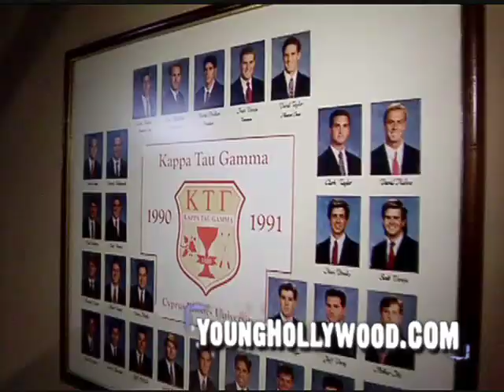Greek's Sexy Sorority Sisters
With plastic cups in tow, Young Hollywood hits the set of ABC Family's hit show "Greek." Hosted by Carly Steel.

YoungHollywood.com keeps up with the pulse and vibe of the next generation. We provide the real take on Hollywood -- revealing the inside story of celebrity life, as told by the best source -- celebrities themselves. With its unparalleled access to the world beyond the velvet rope, Young Hollywood offers the ultimate insider's perspective on celebrity lifestyle, travel, nightlife, music, fashion, and more. We share the latest scoop on what's hot, new, and undiscovered ranging from fashion and leisure to restaurants, exclusive clubs and gadgets.